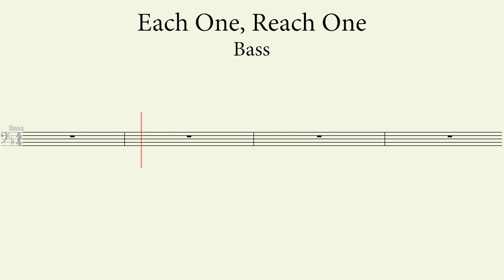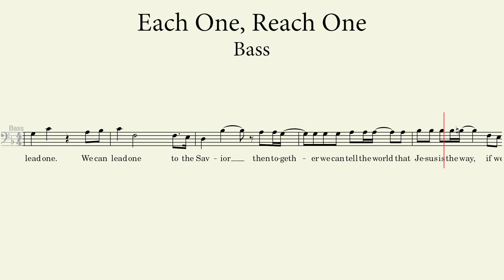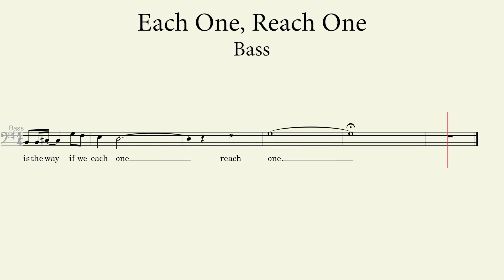Each One, Reach One | Bass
Each One, Reach One

Words by and Music by: Babbie Mason